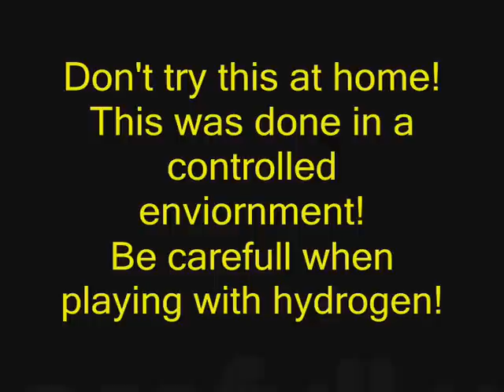My 3rd Hydrogen Cell. Controlled Explosion Test.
This was a test for a release valve on my cell. Using an old paint bucket and stainless steel spoons.
The valve was a failure and blew the cell to bits!
It was very loud and the video doesn't do the volume justice.